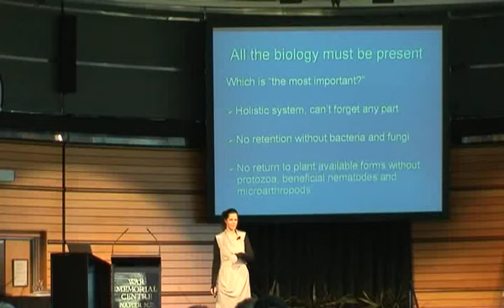Nicole Masters - Integrity Soils NZSCC Presentation pt3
Teaming with Microbes is an exciting
presentation filmed with soil ecologist Nicole Masters, organiser of the
2009 NZ Soil Carbon Conference.  Nicole, from Integrity Soils, is available
to do inspirational environmental presentations; contact